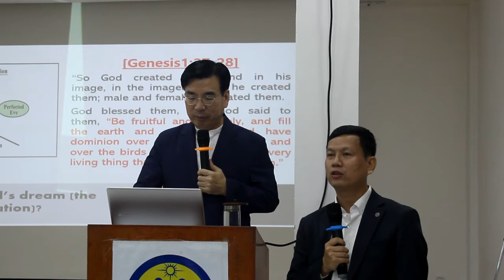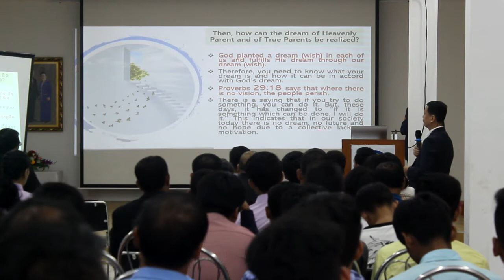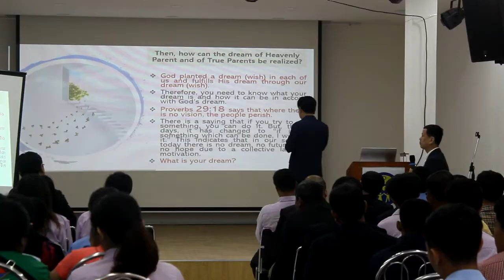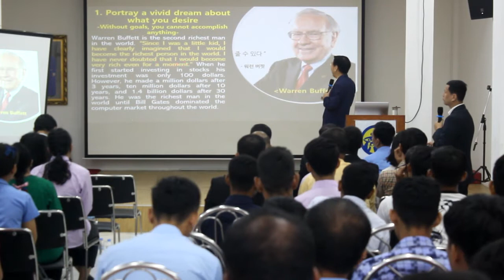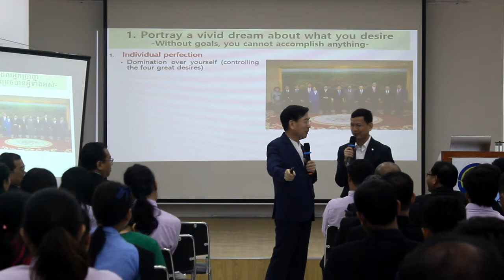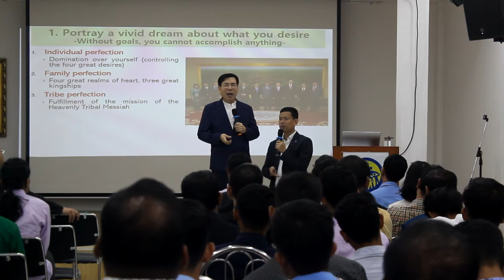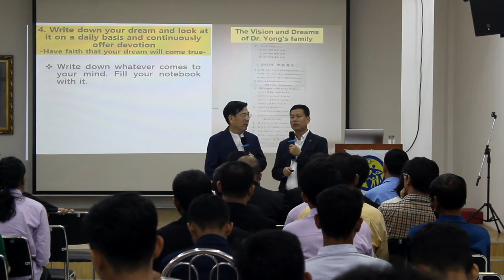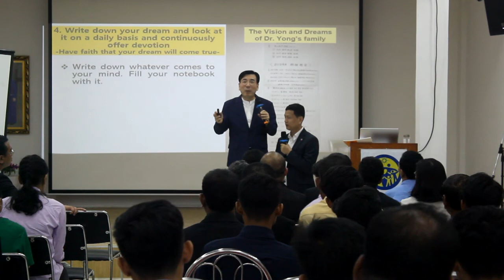Dreams definitely come true!!! BY Dr. Chong Sik Yong